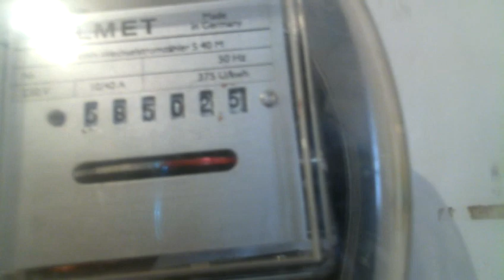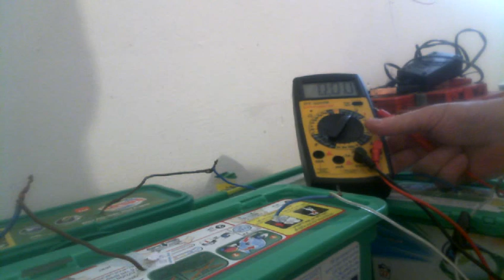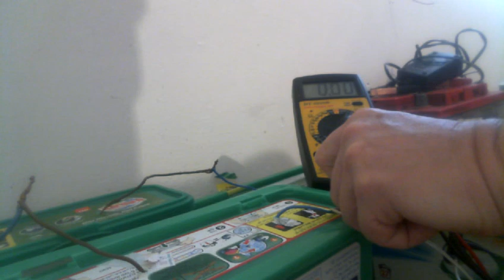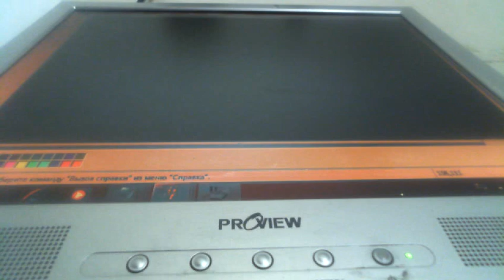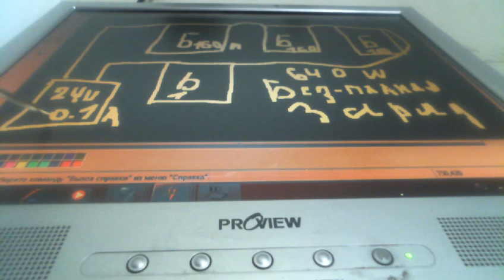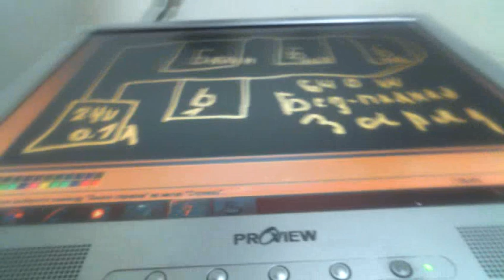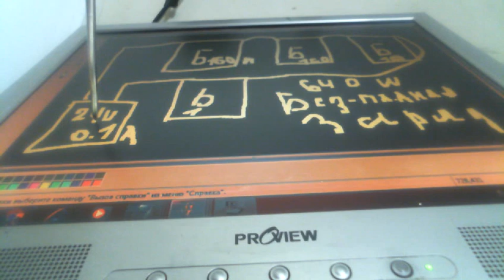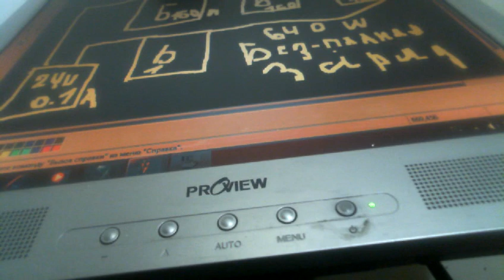САМОЗАПИТ!!! БТГ ЗАРЯДКА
применяется тот же зарядник схема на низком токе и высоком напряжении